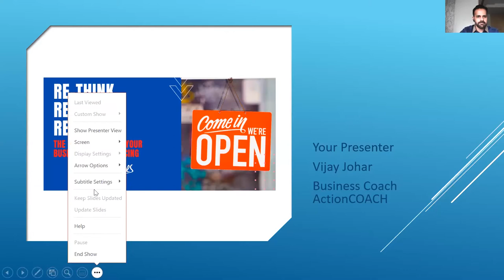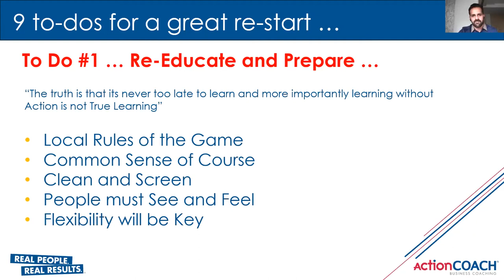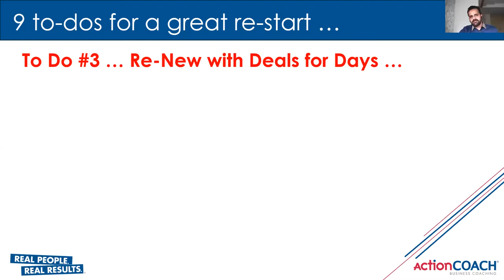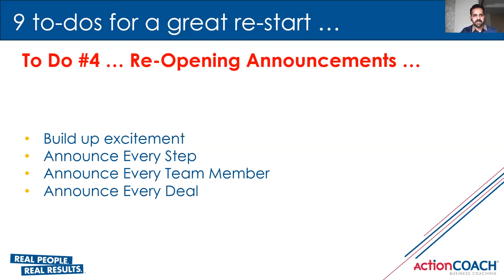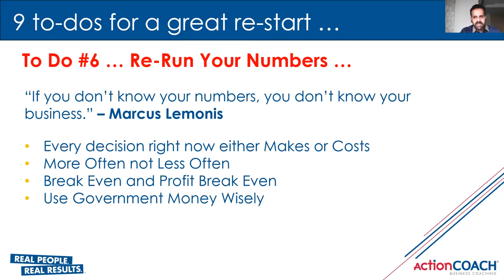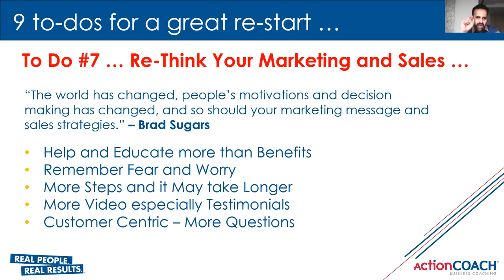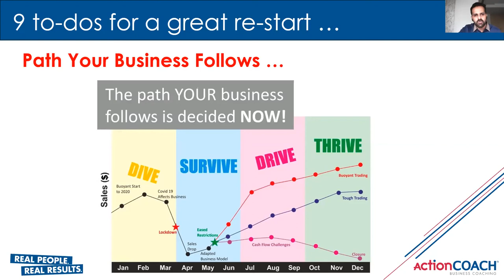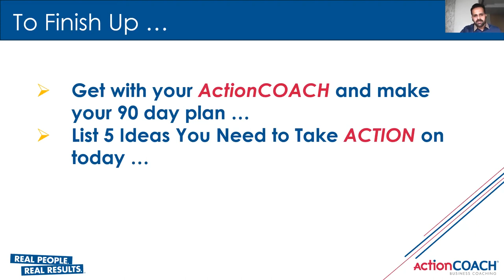Re-Think, Re-Invent, Re-Open | BEx Ask The Mentor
Learn the 9 Must to do's for a great Restart, along with evaluating and restructuring the path of your business.